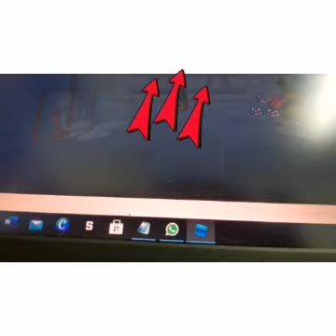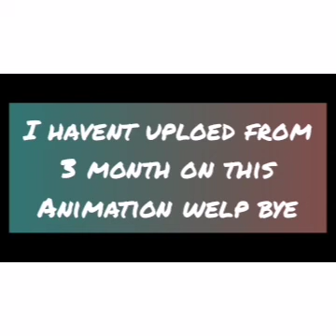if Timmeh is in fnf ep 4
Just a normal battles